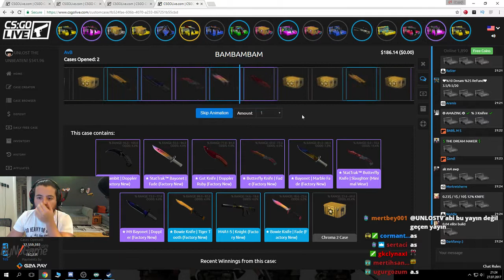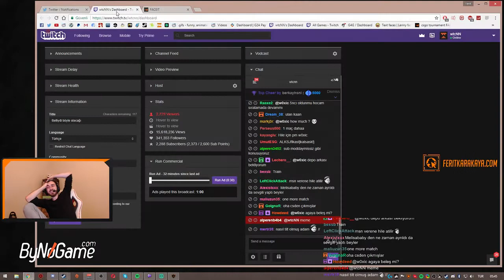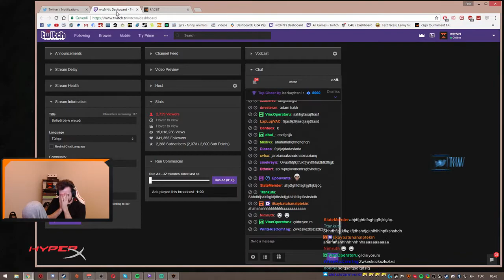Twitch'den Komik Kesitler #2 | Twitch Komik Anlar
Twitch'den Komik Kesitler serisinin 2. bölümü umarım beğenirsiniz.
Jahrein Funny Highlights #3 videomuz hazırlanmakta , çok yakında kanalımızda!